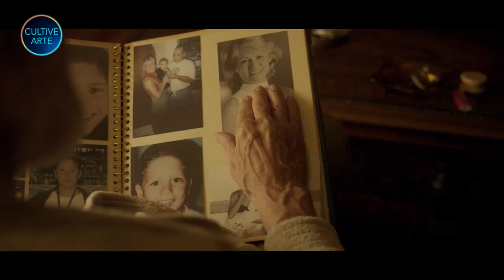🇧🇷⠀ A QUEDA Com Paulo Gracindo Junior [ NOS CINEMAS ]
SINOPSE:
​Um fotógrafo forense fica obcecado por descobrir o que está por trás do suposto suicídio de um idoso. Ele acredita que ao encontrar a verdade conseguirá superar o medo de perder seu querido avô (Paulo Gracindo Junior) que está doente.

Drama  •  2h

🗓️  ESTREIA - QUINTA-FEIRA - 14 de JULHO de 2022

* [  SEJA RESPONSÁVEL - USE MASCARAS N95 - CINEMAS - TEATROS - MUSEUS - MERCADOS - FARMÁCIAS  - TRANSPORTE PÚBLICO ] *

FICHA TÉCNICA:
• Título Original: A Queda
• Direção: Diego Rocha
• Gênero: Drama
• Origem: Brasil
• Ano: 2020
• Duração:  2h
• Tipo: Longa-metragem
• Diálogo: Português
• Cor: Colorido